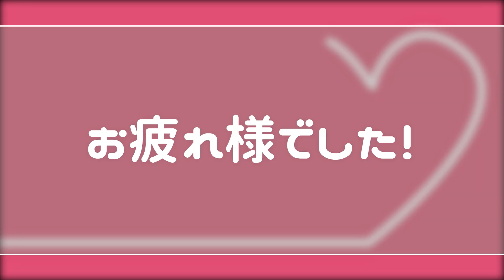【たった5分】股関節が硬い人がやるとかなり効果あります！下半身が軽くなるカエル足ストレッチ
【オンラインクラス予約受付中】

そしてその他SNSも

友達登録よろしくお願いします！